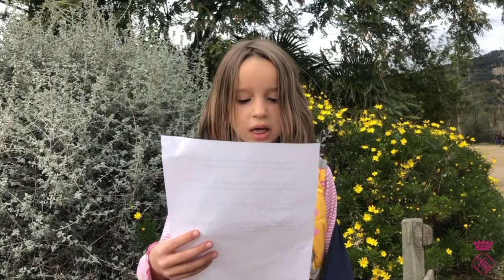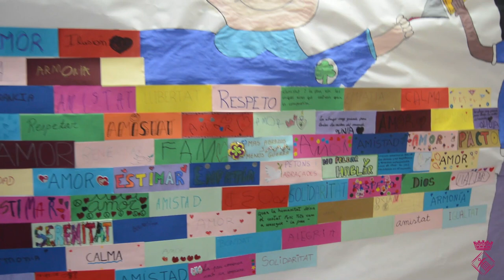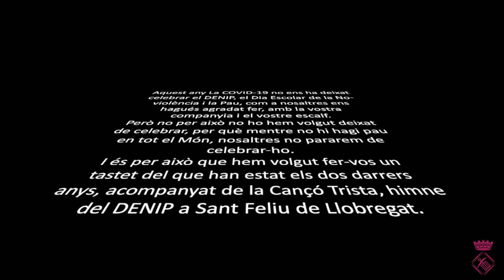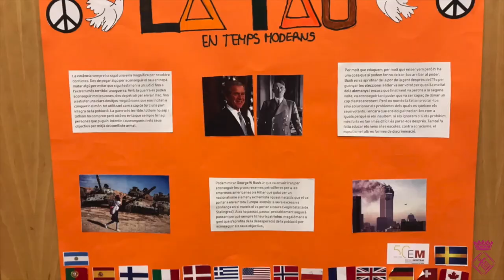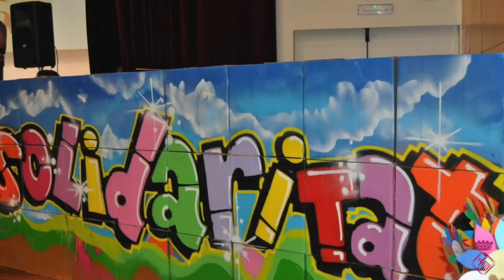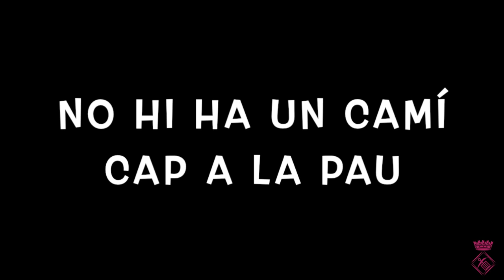DENIP (Dia Internacional de la No violència i la Pau) 2021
🌏 A diferencia d’altres anys, no podem celebrar el DiaInternacionaldelaNoViolènciailaPau de manera presencial per les limitacions de la Covid19.

🧑👧 No obstant això, ho celebrem virtualment amb l'alumnat dels centres educatius de SantFeliu explicant un conte.

✋❣️ El conte que porta per títol "L'Escola que es buidava" de l'actor Moi Aznar, de la companyia Jomeloguisjomelo.com.

🙏 📖 Aquest explica que les escoles ocupen uns espais plens de vida, i totes les vivències que es produeixen allà queden tallades per les guerres.

🌐 Mercè Ariza, regidora de Solidaritat, Cooperació i Agermanaments de l'Ajuntament de Sant Feliu, fa la presentació d'aquest conte.